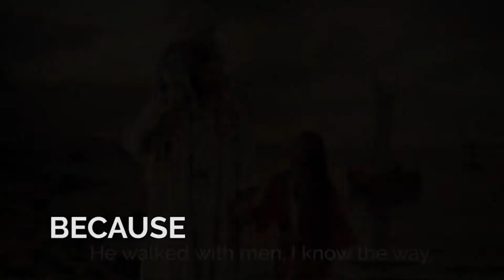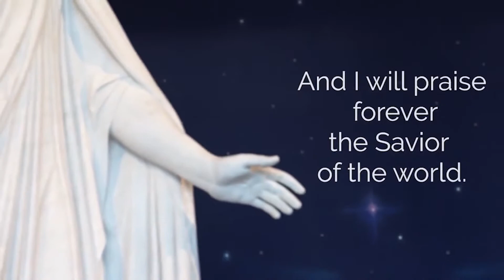[S6 | Ep1] Easter Sunday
Filmed on location: St Lawrence's Rectory, Denton